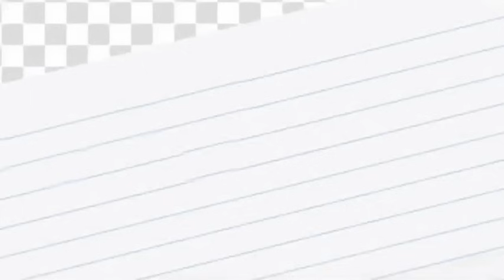Alamin ang DISKARTE ni Sir LUIGI LERONA pag dating sa BREEDING. 🔥🔥